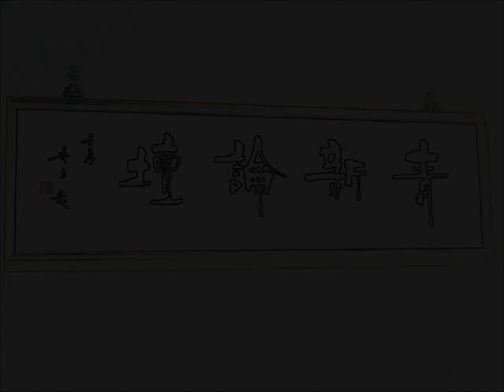【新黨】青新論壇：剖析國會「美牛」亂象(上)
霸佔立院主席台，是真的為民？還是為選票？癱瘓真的是為了美牛？還是為全民健康？還是真的都是為了選票？你覺得國民黨的應對，是正確還是顢頇還是錯誤？聽青新論壇的遠山同學告訴您。